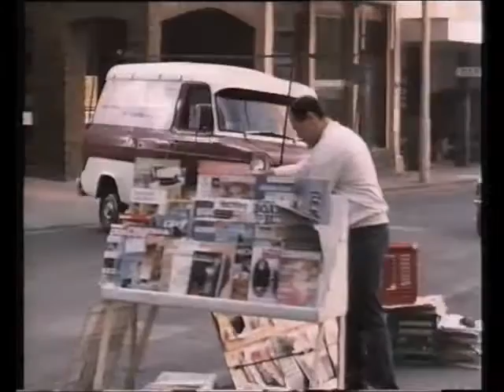Malcolm Trailer 1986 (VHS Capture)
Malcolm Trailer 1986 (VHS Capture) taken from x rental vhs tape

2ombieboy